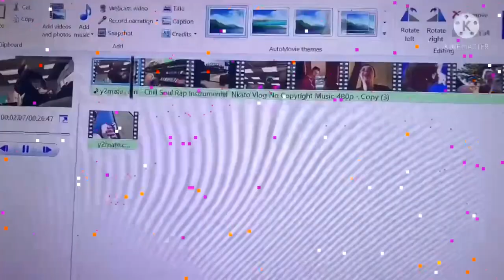day 547 i got stuff for the room!